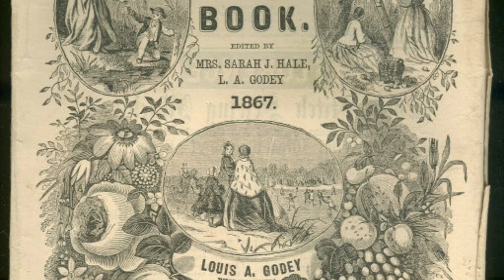Empress Eugénie | The Most Fashionable Woman in France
Eugénie de Montijo was Empress of the French from her marriage to Emperor Napoleon III, until the Empire was overthrown on September 4, 1870. Eugénie was considered the most fashionable woman in the world during her reign. She set the standards for fashion and restored the French luxury industry to what it is today.